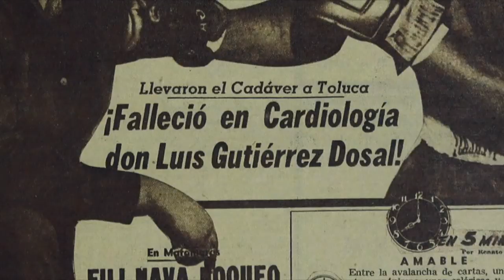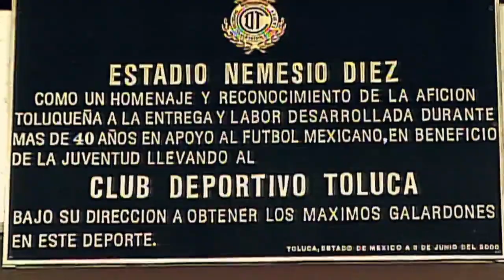Comida Grupos De Animación